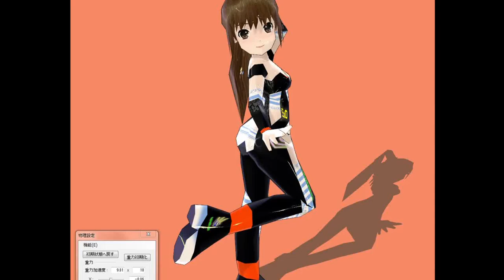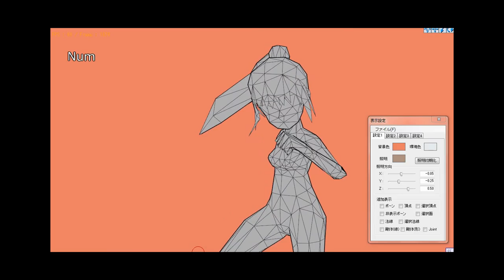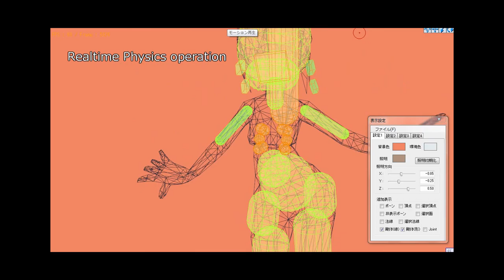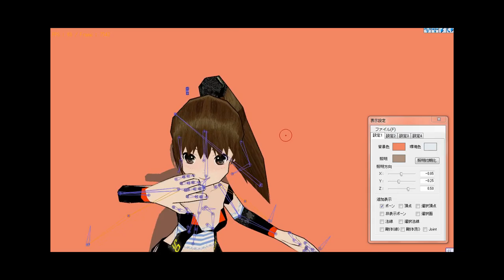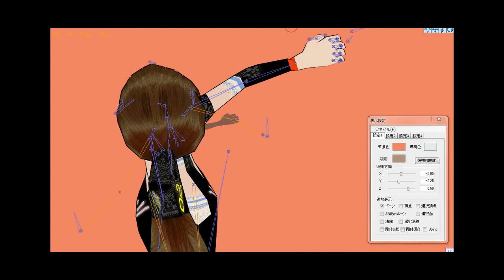PAPERCRAFT MODEL PAN-KO MOTION SEQUENCE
NEXT GENERATION PAPERCRAFT PAN-KO
   MIDDLE GRADE
   MOTION SEQUENCE

This polygon model is made for papercrafts.